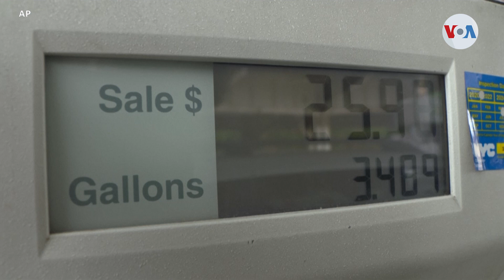La pandemia deja ricos más ricos y pobres más pobres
Cada 30 horas hay un nuevo multimillonario en el planeta, al mismo tiempo que 1 millón de personas cae en pobreza extrema, según develan cifras de la organización humanitaria Oxfam. Laura Sepúlveda, corresponsal de la Voz de América, amplía la información.